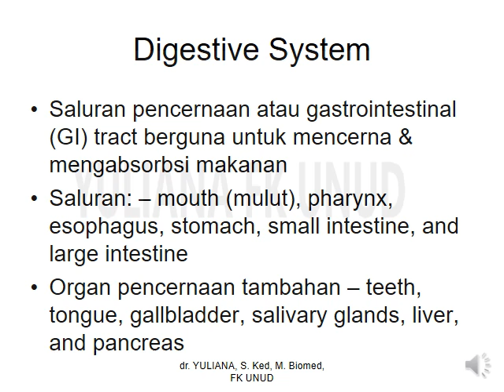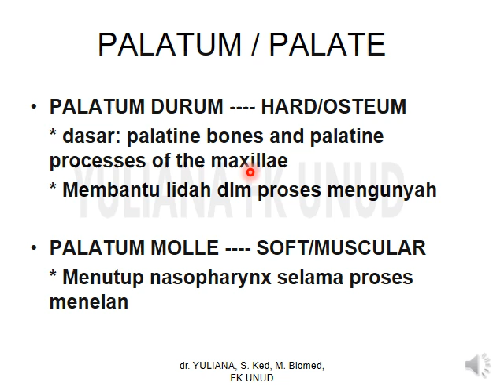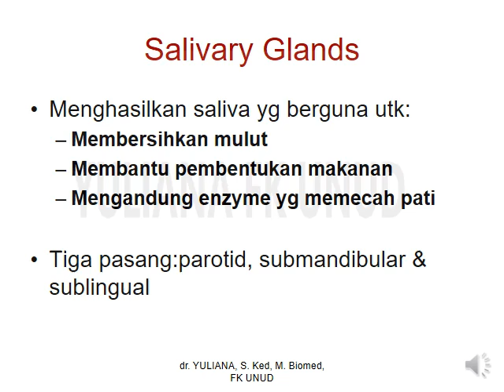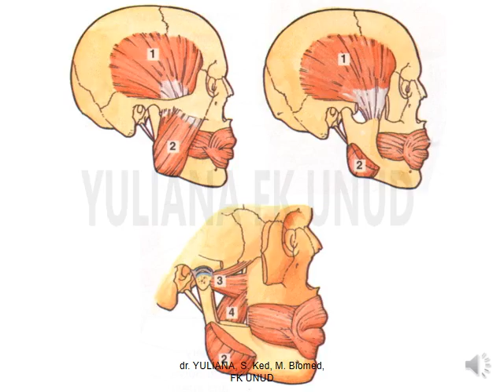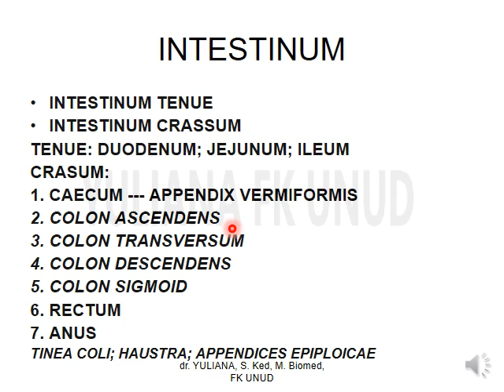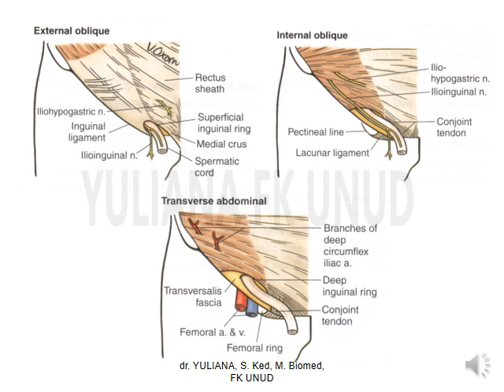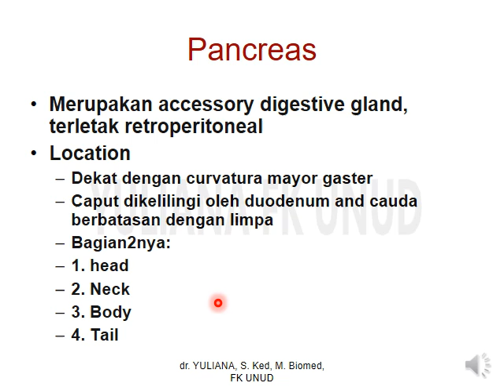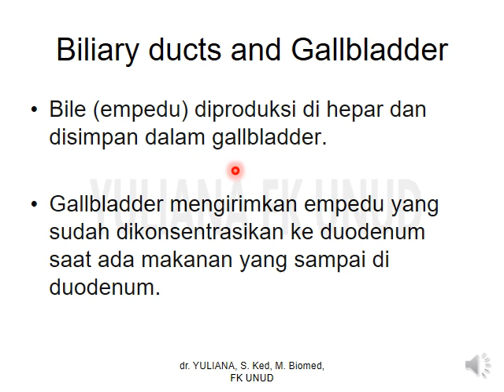ANATOMI SISTEM PENCERNAAN (ALIMENTARY TRACT)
ANATOMI SISTEM PENCERNAAN (ALIMENTARY TRACT) secara singkat